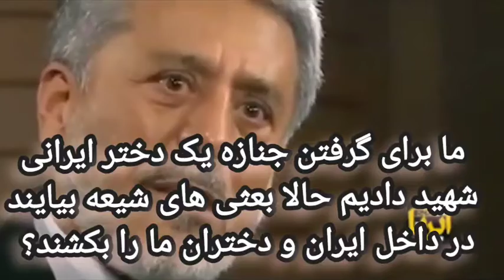تیمسار سیاری برای گرفتن پیکر دختر ده تا شهید دادیم حالا دختران رعنای ما را ده تا ده تا در خیابان میک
سیروس شرفشاهی با دکتر رزم آرا و سیاوش اوستا افسران روسی خامنه ای و فرمانده سپاه سرکوب هستند   YouTube.com/mehrTv  تازه ترین
مکرون نخستین رئیس جمهوری که از کانونهای شورشی و زنان ایران پشتیبانی کرد
یک سردار سپاه بمن گفت که خامنه ای مرده است و افسران روسی در ایران  سرکوب و کشتار را هدایت و بجای خامنه ای مداخله میکنند و بسان 110 سال پیش که روسها مشروطه خواهان را در گوهرشاد مشهد به توپ بستند امروز زندان اوین را بمباران کردند
مردم با آتش زدن روسریها سجاده و اسلام تازی را سوزاندند
الناز رکابی را بیهوش کرده سوار هواپیما کرده به ایران بازگرداندند
دو زن ایرانی در سوئد وزیر شدند رومینا مختاری پور وزیر محیط زیست و پریسا لیلجسراند وزیر فرهنک
زن زندگی آزادی راز و ریشه اش و نقش عبدالله اوجلان
با هم در شهیاد تهران شامپاین میزنیم
هنرمندان بسان پدرمادرها در خیابانها باید از دختان آریایی پشتیبانی کنند
هر سیدی سارات تازی نیست

الله بت بزرگ خاندان محمد در کعبه بود که نام پدرش نیز عبد الله بود یعنی برده بت بزرگ.
 پس در کتاب زمینی محمد و یارانش قرآن هرجا میگوید "الله گفت" یعنی محمد و مشاورانش  گفتند
بسیاری از نیروهای مسلح به مردم پیوسته و لباس شخصیهای سرکوبگر را که از حزب اللهیهای فلسطینی عراقی یمنی افغان و پاکستانی هستند را کشتند و فرار کردند
دشمنی با کیکاووس بهاییت_چرا؟
شعار سیدکریم در دست تظاهرکنندگان
اسناد قاطع که
مردان میهن خود و جهان _آریایی را بر قله شهریاری نشاندند و پیروزی بر سادات تازی را آغاز کردند در جهان آزاد و لائیک غرب مسلمانان برای حجابی که برای حفاظت سر در صحرا استفاده میشده است در جنگند اما دختان همیشه شهریار ایرا ن روسریها را سوزاندند و دور آتش زرتشت رقیصدند و بسیاری از نیروهای مسلح به مردم پیوستند و تازیان وارداتی که جوانان را کف خیابان و در حصار پلیس کتک زده و تیر خلاصی میزدند را کشتند یک از فرماندهان پلیس تهران گفت این لباس شخصیها که بچه ها را کتک و تیر میزنند ایرانی نیستند بلکه اعضای حزب الله لبنان و زینبیون پاکستان و فاطمیون افغانستان و جهاد اسلامی فلسطین و عراق و انصار حزب الله یمن هستند که برخی نیز زبان پارسی را یاد گرفته و با لهجه عربی سخن میگویند . ش کیخسرو را زاییده و بزرگ کرده و با کشتن پدر خودش افراسیاب که پدر بزرک کیخسرو بود بیگانه ستیزی قاتلان و تبهکاران از هر تباری را آموزش داد سیاوش اوستا به استاد سیروس شرفشاهی خبر داد که در پی ناکامی اتحاد نیروهای باصطلاح اپوریسیون جمهوری اسلامی وی تشکیل یک دولت موقت جانشین را توسط ایرانیان موفق داخل و خارج از کشور که در پستهای بلند پایه ای چون ریاست پارلمان نروزژ و یا وزیر در سوئد و یا شهردار و نماینده پارلمان و انجمن شهر در اروپا و کانادا و امریکا هستند پیشنهاد کرده و از جهان آریایی لائیک و سکولار و خردگرا و انساندوست میخواهد که پیگیر این امر باشند وی راز مهمی را فاش کرد که چگونه تمامی احزاب مترقی و مردم گرای جهان چون سوسیالیستها و سبزها و عفو_جهانی وووو از تظاهرات جهانی در بیش ار 120 کشور جهان در پشتیبانی از انقلاب نوین ایران پشتیبانی کردند و حتی دکتر مسعود_قره خانی رئیس پارلمان نروژ در تظاهرات جلو پارلمان در پشتیبانی از سلحشوران میهن مادر زادش پشتیبانی کرد گفتگوی
نیروهای مسلح سرکوبگران را که از حزب اللهیهای فلسطینی عراقی یمنی پاکستانی هستند را کشتند و فرار کردند
Manif a paris et dans le plus de 150 pays en faveur des femmes iraniennes...
طی دوهفته گذشته سیاوش اوستا در برنامه ها و مصاحبه هایش با رسانه های جهان به زبانهای پارسی و فرانسوی و عربی و طی تماسهای ویژه اش با مدیران انسان‌گرا و‌چپ جهان درخواست کرده بود که از میلیاردها دلار پولهای تحریم و مصادره شده ایران که خزانه داری آمریکا به جیب زده است  اینترنت و تلفن را برای سلحشوران در جنگ با سادات تازی رایگان کنند
این درخواست عملی شد و تلفن با اسکایپ برای ایران رفت و برگشت رایگان شد هرگاه اسکایپ را روی گوشی خود نصب کنید بطور اتوماتیک یک شماره تلفن در اختیار و بنام شما دیدید میآید که با همان شماره و اسکایپ میتوانید با ایران و یا از ایران رایگان سخن بگویید
پیروز ی نزدیک است
پشتیبانی جهانی و میلیونی بیش از ۱۵۰ کشور جهان از شهری
قبر_خامنه_ای را ببین مردم دلیر و بانوان و دختان سلحشور ایرانی به وعده وفا کرده و بیش از دوهفته است که در خیابانهای دهها شهر ایران در خون و خشم و آتش جهان را مات و مبهوت خویش کردند و امروز پشتیبانی جهانی در بیش از 150 کشور جهان با حضور میلیونها ایرانی و آزادیخواهان